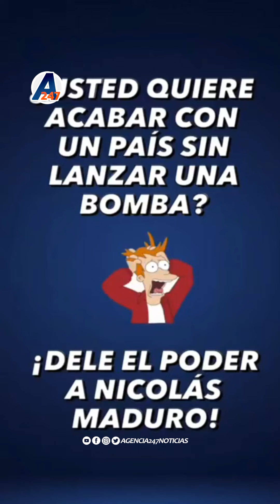Que opinan ustedes de este video? deja tu comentario.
Bienvenido a "Agencia 247 Noticias" todo en un solo lugar.